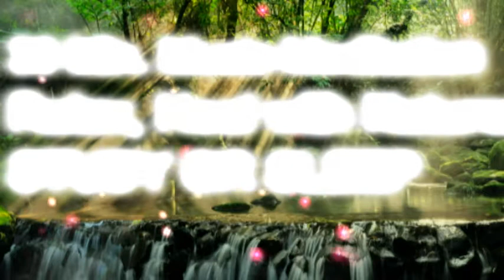30 min Relaxing Nature Sound to help Study and Work (Soothing Sound to Put Your Mind At Peace)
THE SLEEP ANGEL HERE TO PUT YOU TO INTO DEEP RELAXING SLEEP.
Curbing sleeplessness in mothers and all parents with infants and young children who have to compromise on sleep. This is absolutely a peace laden music that can calm the child and give a much-needed rest to mothers and fathers tending to their babies at all hours of day and night. The power of soothing music has the ability to induce deep sleep for weary mind.

                                                                 FREE TRAINING:
                              TRAINING: "How to Earn a 6-Figure Side-Income Online"
                  CLOTHES /HOUSEHOLD ITEMS / ACCESSORIES RELATED TO MEDITATION